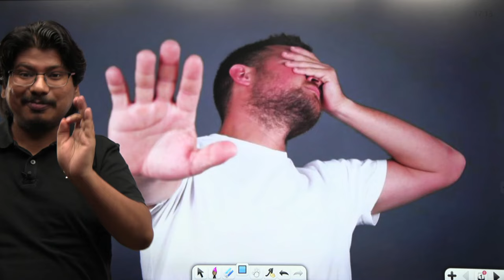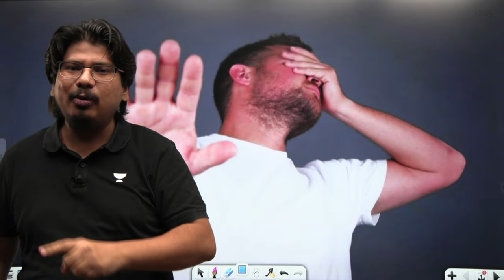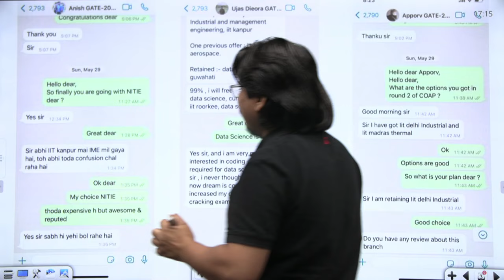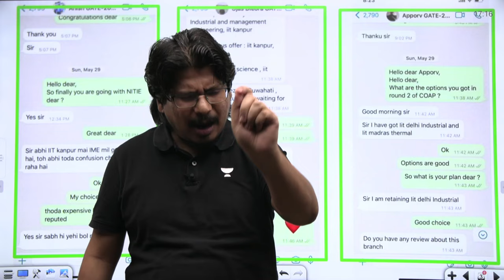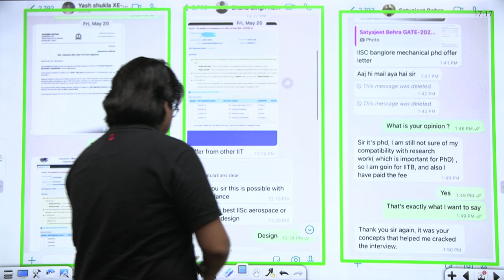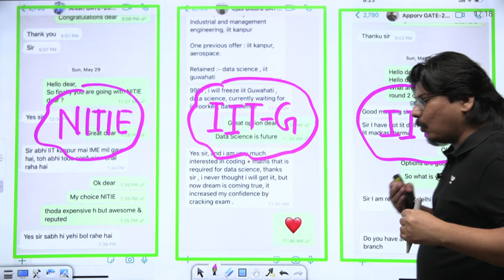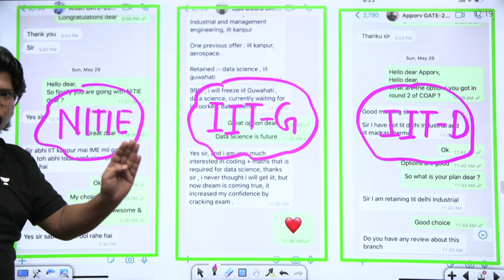Don’t Prepare for GATE XE | by GATE AIR 1 XE negisoldiers negisir NEGI1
🌟Early Bird Offer is Back🌟
➤ FLAT 50% on all GATE & ESE Subscriptions*

Hurry, Up !
Dear Learners !
🏅Unacademy Scholarship Test for GATE 2025 on 24th Mar'24 🏅

Hurry up !
➤ Hurry Up! Limited Period Offer.
Hurry, Up !
➤ Start Date: 23 March 2024
➤ Ummeed: Batch for GATE, ESE & PSU 2025 - ME
➤ About the Educator:  About the Educator:  Studied at IIT-BOMBAY, M.Tech (9.94 CGPA, Topper) GATE AIR - 1 (XE) 2019 & 2020, 60.66/70 in Technical
You can enroll to Unacademy Subscription and get the following benefits:
1. Learn from your favorite teacher
2. Dedicated DOUBT sessions
3. One Subscription, Unlimited Access to Live Online Classes and Videos
4. Real-time interaction with best-in-class teachers
5. You can ask doubts in live online classes
6. Limited students in each Class
7. Download the videos & watch them offline
Feel free to spread the word – share the videos with your friends and classmates.